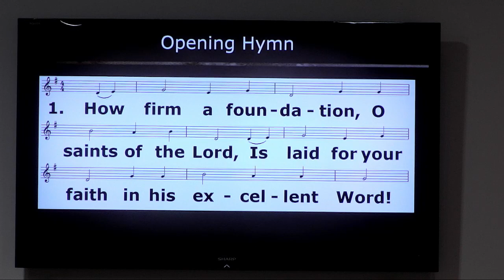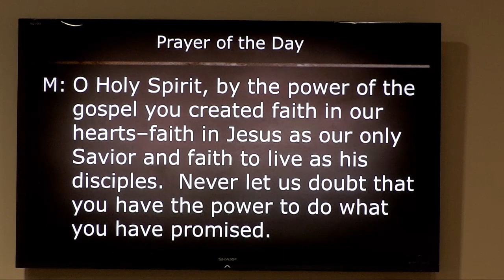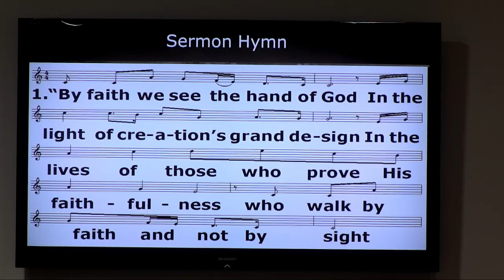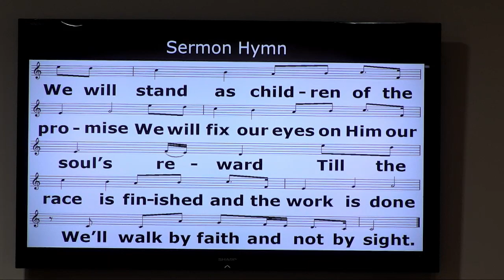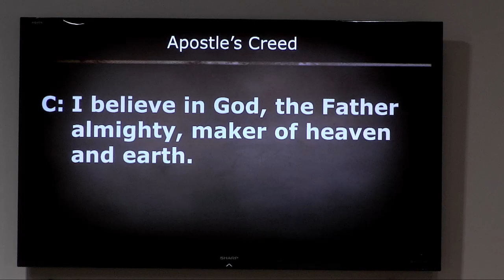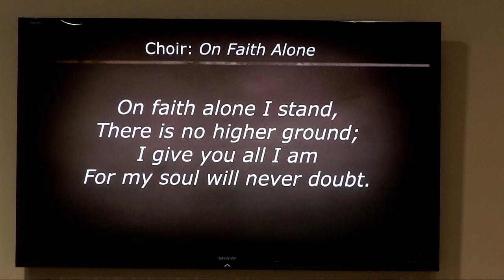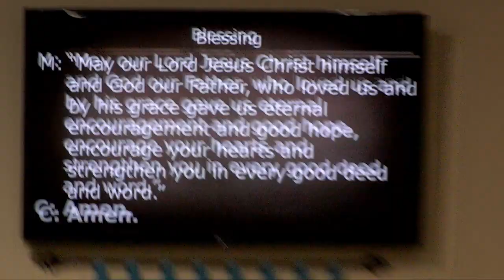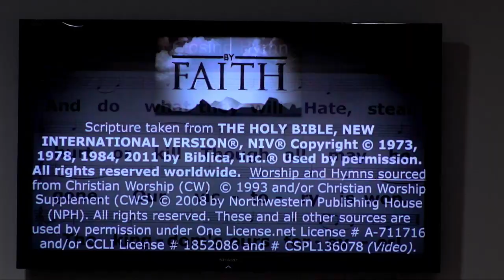Cross of Glory Lutheran Church weekly service 10-28-18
Cross of Glory Lutheran Church Weekly service